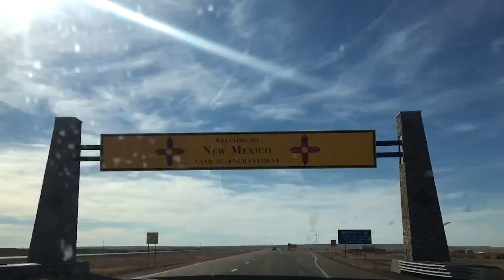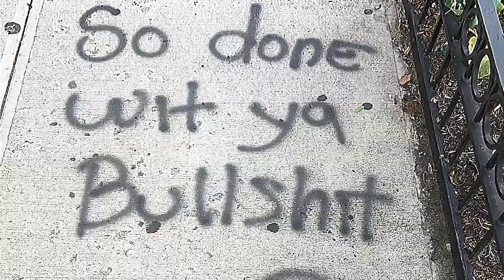Bernie & The Wolf -- This Time Last Year (Official Video)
This Time Last Year was a very different time.  Made from collected footage over three years of touring and edited masterfully by our very dear friend Zane Maxwell.  To our wonderful friends from out on the road who we miss so terribly and love so dearly.
bernieandthewolftour2020 (before shit went down)